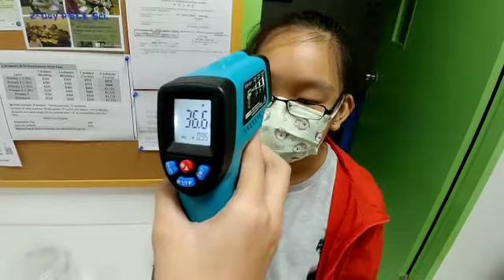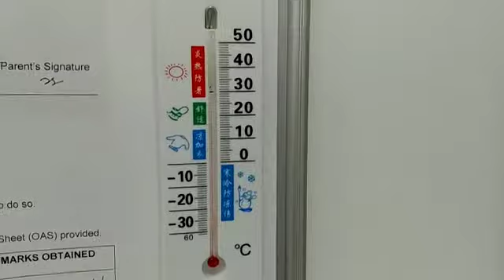Best experiment. Temp. of human vs lizard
Humans are warm-blooded. While reptiles, like the house lizard is cold-blooded. Awesome learning at 1Academy.